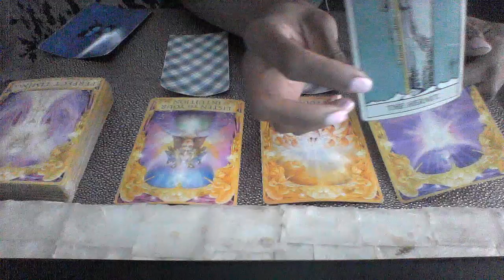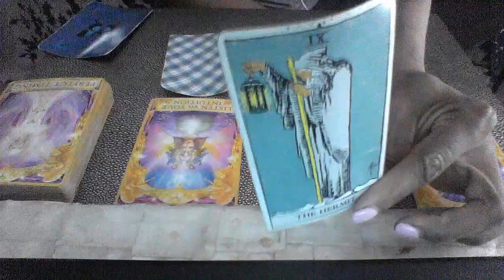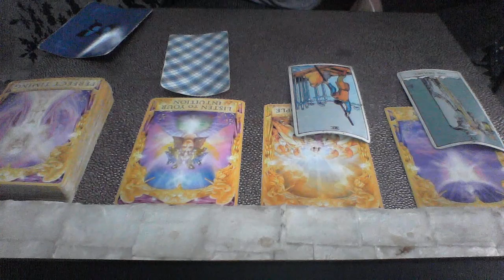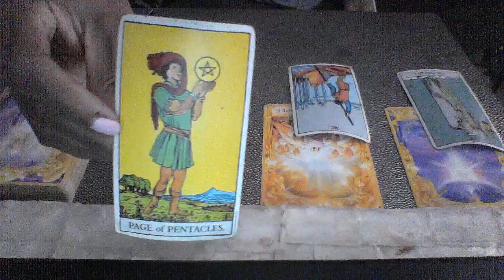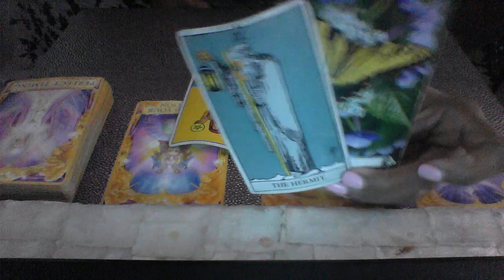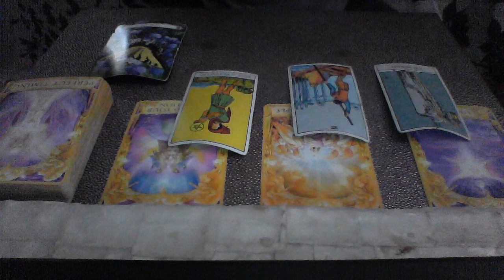ARIES OCT 22 28 2018 LISTEN TO YOU AND NO ONE ELSE AT THIS POINT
My astrological makeup:

Sun: Aquarius
Moon: Libra
Ascendant: Aries

Ellej446
TAROTOFELLE